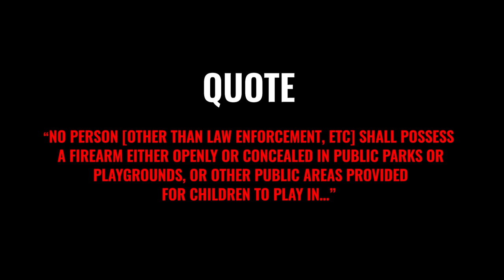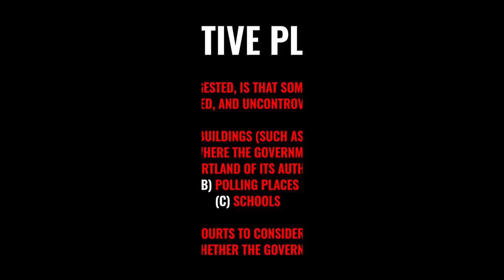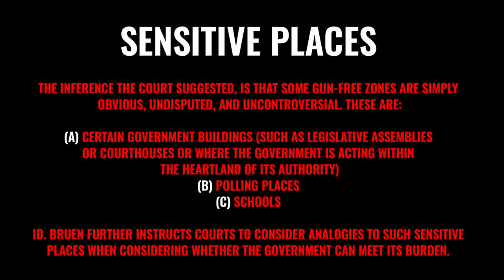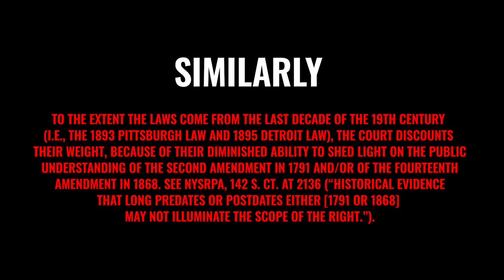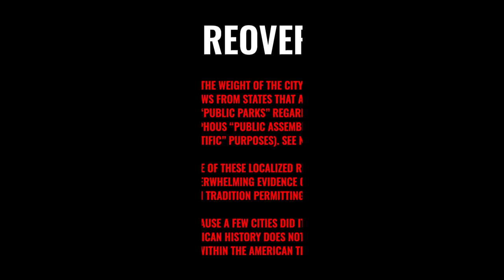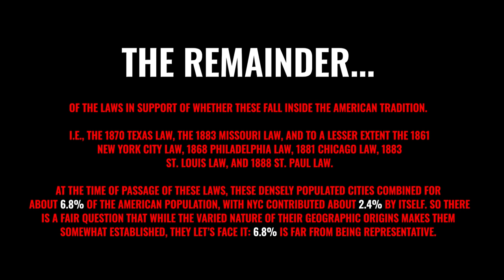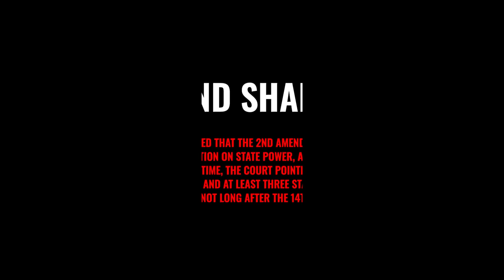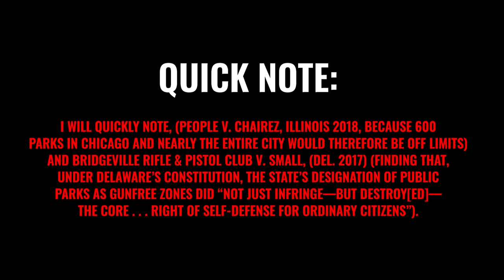2A Court Loss: Moving Goalposts on Sensitive Locations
2A Court Loss: Sensitive Locations

Preliminary Injunction DENIED in New Mexico case. Let's dive into it!

Link to Firearms Policy Coalition and Second Amendment Foundation lawsuit

Link to Motion for Temporary Restraining Order and Preliminary Injunction

Wisconsin Ketamine Infusion Therapy for Depression and Anxiey, Reset Restore MD.

Contents of this video:

0:00 - Intro
0:32 - What are we talking about here?
3:20 - Sensitive Locations Analysis
7:58 - Territories
10:13 - Court Discounts
11:36 - What are we left with?
14:04 - Why is this relevant?
17:22 - Quote of the Day